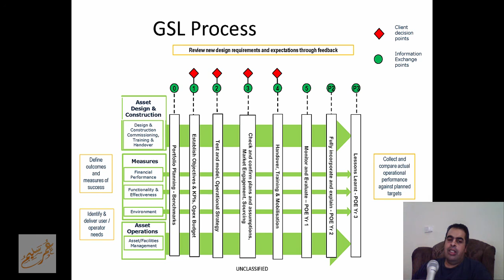Government Soft Landings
شير مشاركة